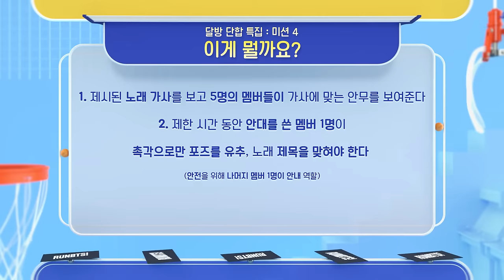{ENGSUB] Run BTS! EP.117 {TeamWork Special} Full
Hi Armys 💜

Taehyung kissed Jin in Run BTS Ep. 128 and Jungkook got jealous
Jungkook jelaous over Taejin kiss in Run BTS Ep. 128
Taekook moments in Run BTS Ep. 128